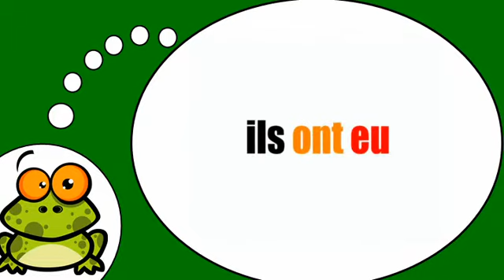Ndinodzidza Furenchi # Avoir = Passé composé